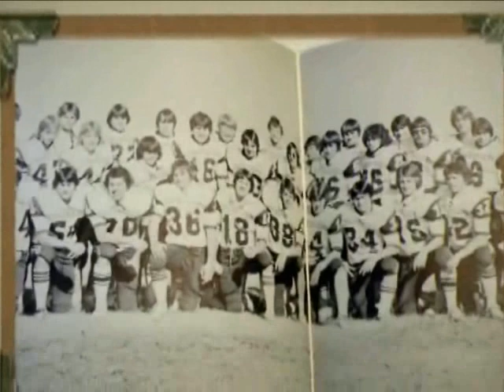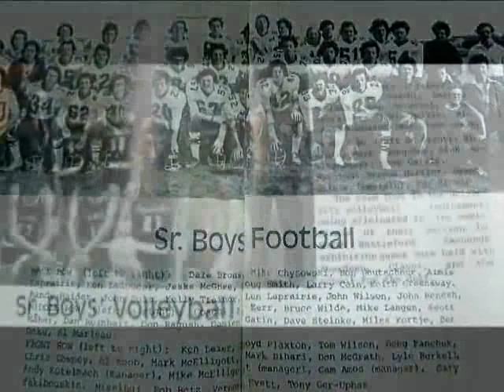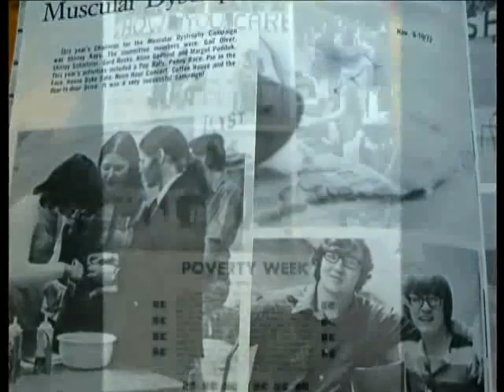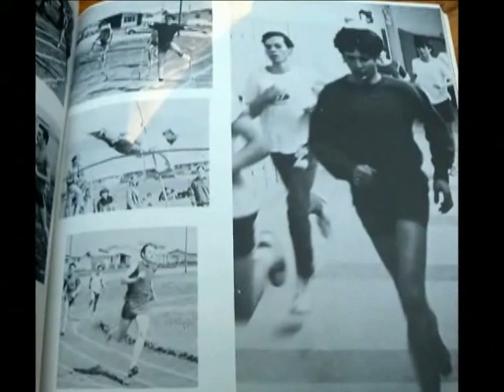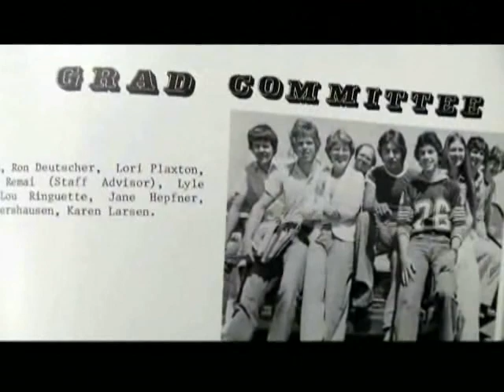Holy Cross in the The Seventies...